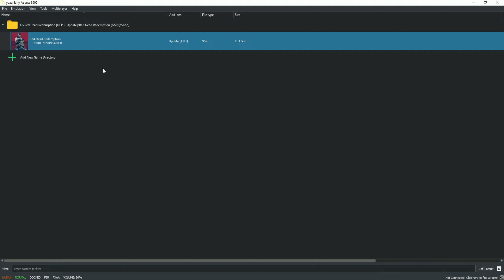YuZu EA 3905 - Red Dead Redemption - RX 6600 + i5 11400F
RX 6600 + i5 11400F - RyuJinx Test In 47 Games -

PC SPECS :
4TB WD Purple
1TB WD Blue